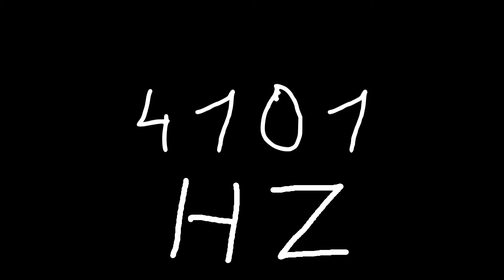4101 hz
Just sound.

chords
sounds
noise
tone
noises
tones
audio
wave
waves
sin
sine
sinus
sinoid
heart
heartbeat
resonancy